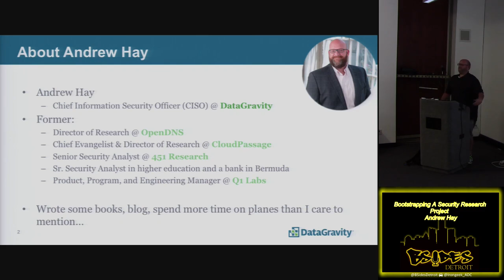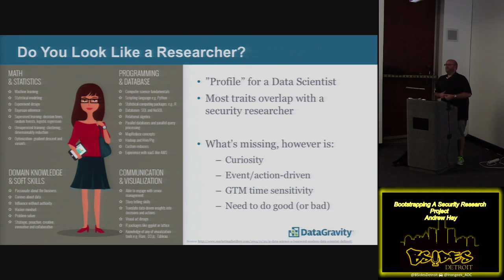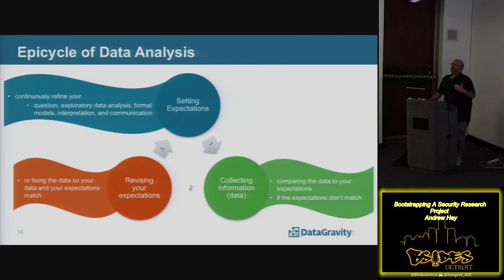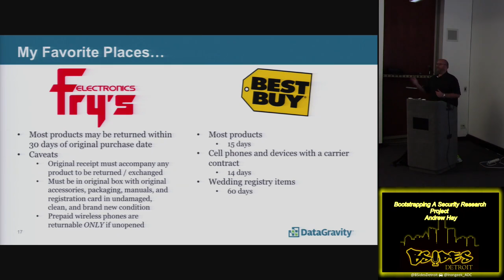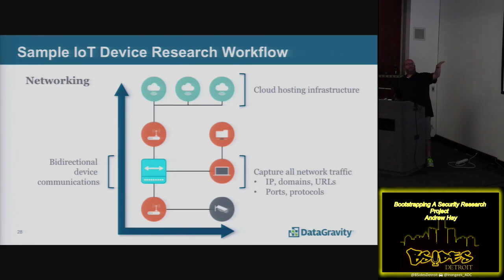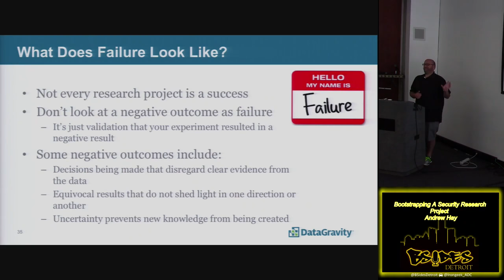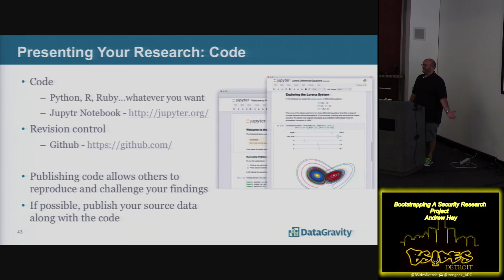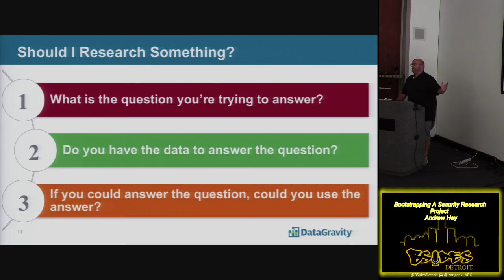Motown04 Bootstrapping A Security Research Project Andrew Hay